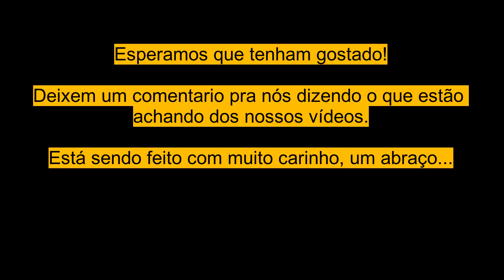Almoço caipira no Rio ... / Country lunch on the river...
Nesse vídeo mostramos um almoço que fizemos no rio com direito a galinhada com galinha caipira...
In this video we show a lunch we had on the river including chicken with free-range chicken...